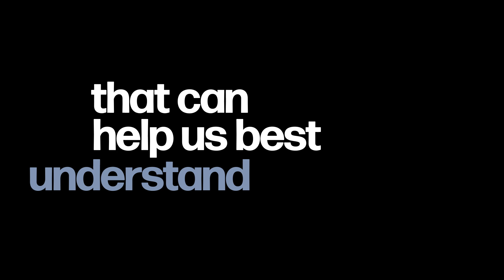The Truth of the Matter: China’s Spying Efforts and U.S. Countermeasures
CSIS’s James Andrew “Jim” Lewis joins the podcast to discuss the fallout from the spy balloon and how China’s spying efforts toward the U.S. are waged—plus, a discussion of U.S. countermeasures.